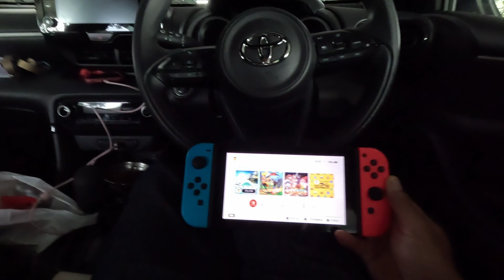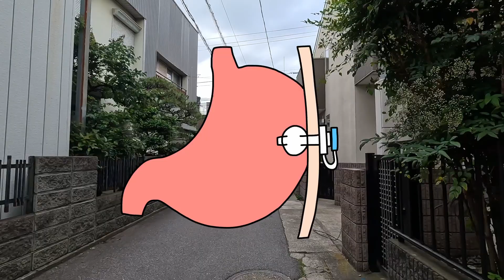1年ちょっとお世話になった「胃ろう」を取り去りました みんなありがと！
0:00 病院へ行きます
1:51 胃ろうと抗がん剤について
6:55 ひまつぶし
7:08 夕方のおさんぽ
9:05 ゼルダ進展しました

59才と8カ月でビデオブログをはじめました。

2021年4月に定年を迎えましたが、住宅ローンが73才まであるので、働き続けなくてはなりません(^▽^;)

65才で年金を貰えるまでは、バスの運転手をするつもりです。

使用機材
カメラ
【GoPro HERO10 Black】
【DJI Pocket2】
【Apple iPhone12】
【SONY ZV-E10】

マイク
【ゼンハイザー MKE 200】
【SONY ECM-W2BT】

【ZOOM F2-BT】

編集
Adobe PremierePro
DaVinci Resolve